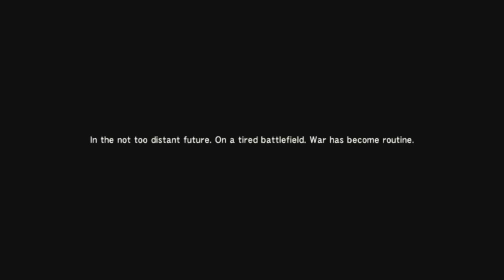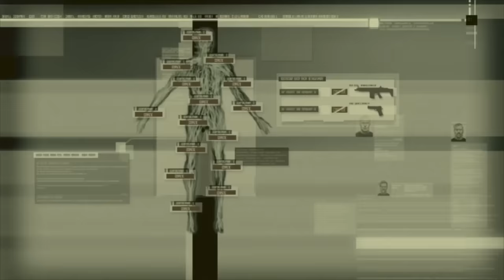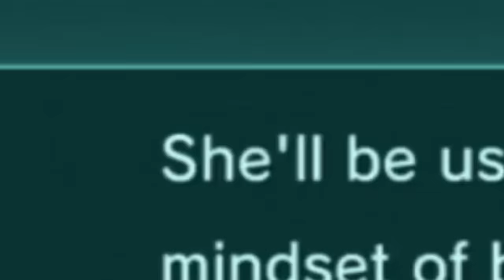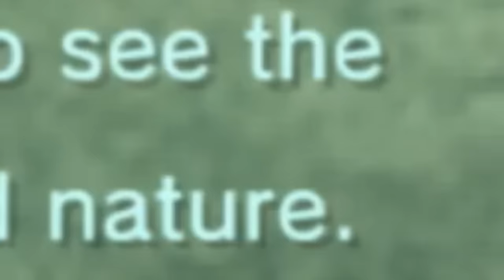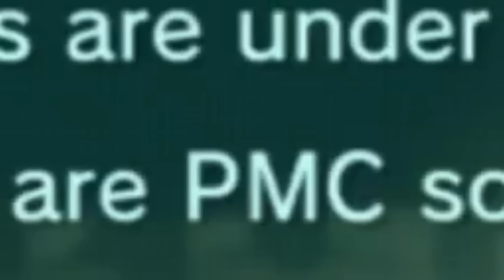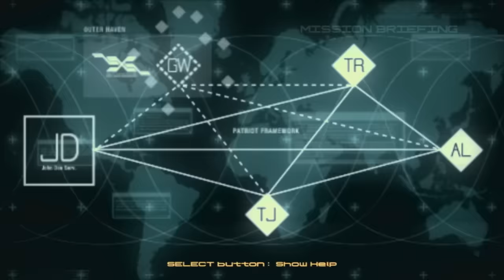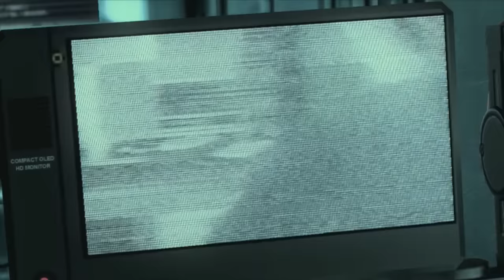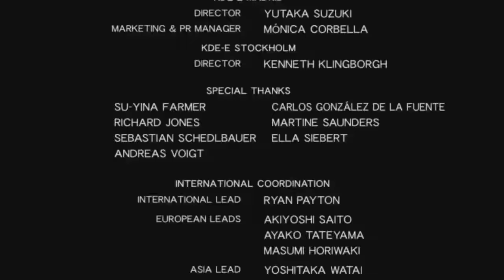MGS4 Best Playthrough - Compact Edition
A Trimmed down compact version of my MGS4 Best Playthrough.
I figured that the original had too many repetitive gameplay segments and overused jokes so i went ahead and cut down the fat on it to make it easier to watch.